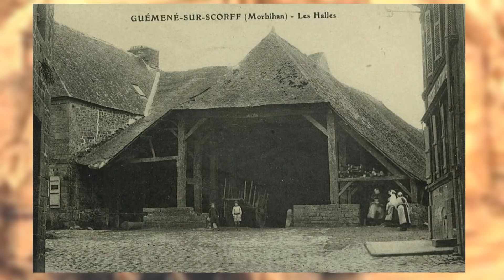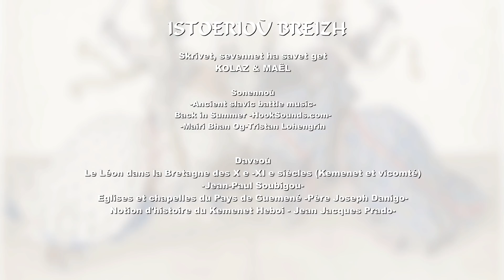Kemenet Gwegan & Bro Pourleth -E BREZHONEG-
---Dans cette vidéo exclusivement en breton, on vous présente les origines du pays Pourleth, petit pays traditionnel dans le nord-ouest du pays de Vannes.
Vous pouvez activer les sous titres en cliquant sur "sous titres" sous la vidéo, et choisir Français ou Breton dans le bouton paramètre, juste à coté.
E brezhoneg ! En breton !

Chapitrage :
00:00 E Brezhoneg penn da benn !
00:15 Jenerik
01:04 Bro-Gwegan
02:15 Familh Roc'han Gwemene
03:30 Gemene ur priñselezh ?
04:10 Ar chouanted e Bro-Pourlet
04:50 Bro Pourlet
05:50 Klozadur

"Er fiñvskeudenn-mañ e brezhoneg penn da benn e kinnigomp deoc'h orinoù ar Vro Pourleth, broig vihan e gwalarn Bro Gwened.
Moian a zo deoc'h lakaat an istitloù é klikiñ àr "istitloù" dindan ar fiñvskeudenn ha dibab Galleg pe Brezhoneg er bouton parametr, just e-tal.
"N'ankouait ket da skigniñ !

Sonennoù
-Ancient slavic battle music-
Back in Summer -HookSounds.com-
-Mairi Bhan Og-Tristan Lohengrin

Daveoù
Le Léon dans la Bretagne des X e -XI e siècles (Kemenet et vicomté)
-Jean-Paul Soubigou-
Eglises et chapelles du Pays de Guemené -Père Joseph Danigo-
Notion d'histoire du Kemenet Heboi - Jean Jacques Prado-

Keno!